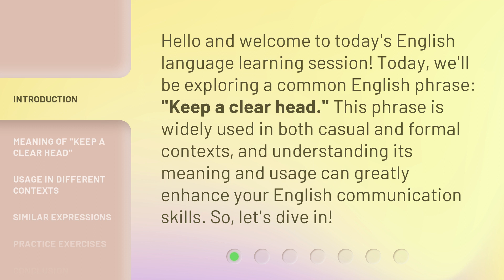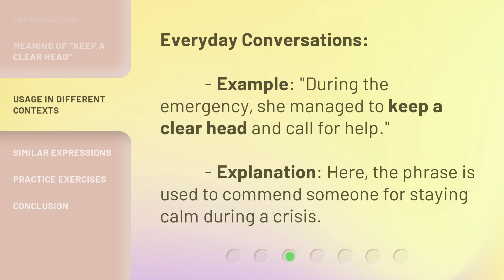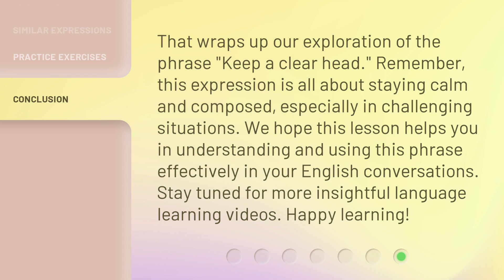Understanding the Phrase "Keep a Clear Head"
Unlocking Mental Clarity: Decoding the Phrase 'Keep a Clear Head' • Discover the true meaning behind the phrase 'Keep a Clear Head' and learn effective techniques to achieve mental clarity in this thought-provoking video.

00:00 • Introduction - Understanding the Phrase "Keep a Clear Head"
00:31 • Meaning of "Keep a Clear Head"
00:54 • Usage in Different Contexts
01:45 • Similar Expressions
02:05 • Practice Exercises